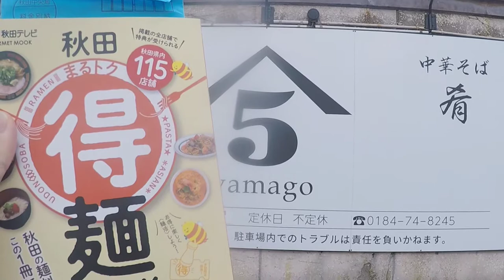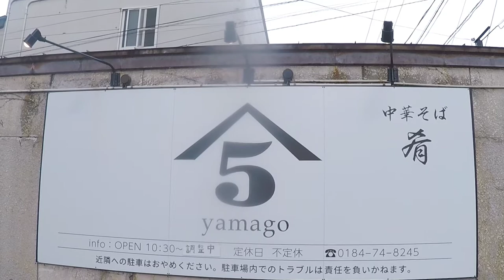yamago 由利本荘市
秋田県由利本荘市のyamagoさんに行ってきました。
比内地鶏と親鶏のみで取ったスープのラーメン屋さんです。